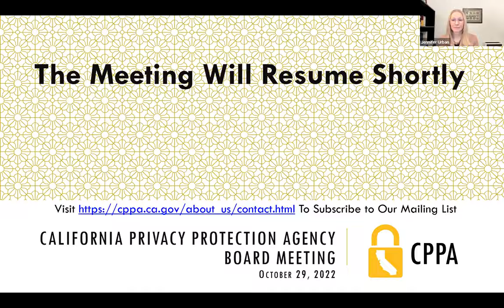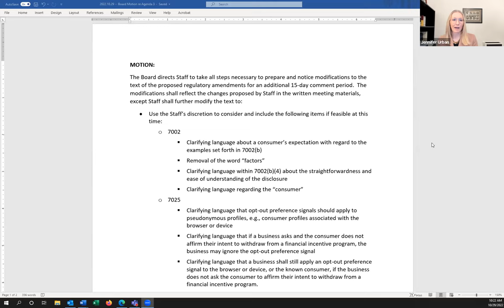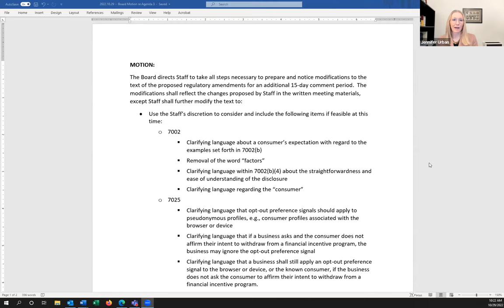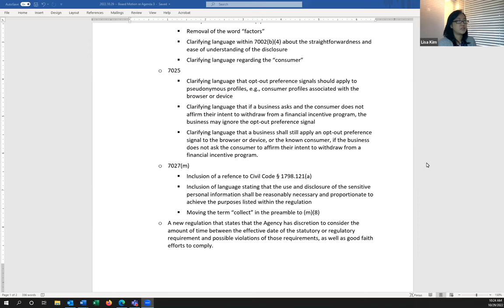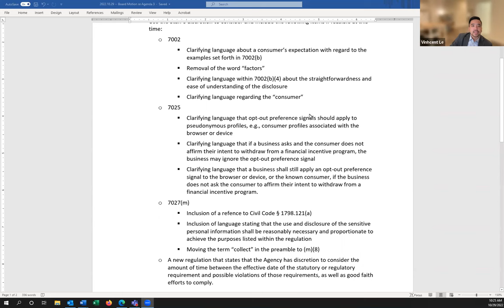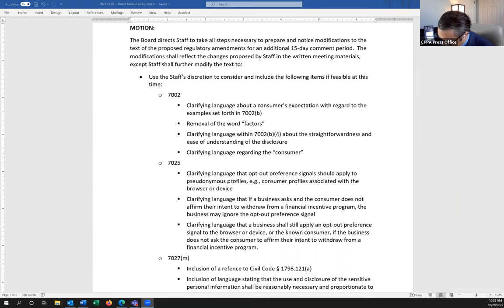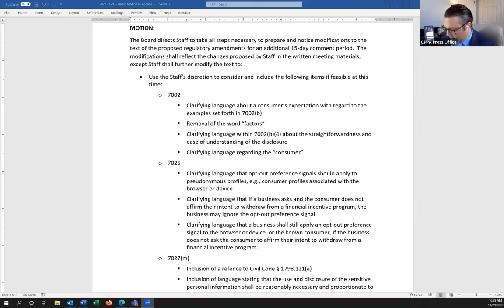2. October 28-29, 2022 (Part 2 of 2) - California Privacy Protection Agency - Board Meeting